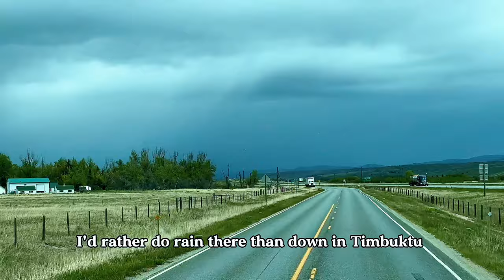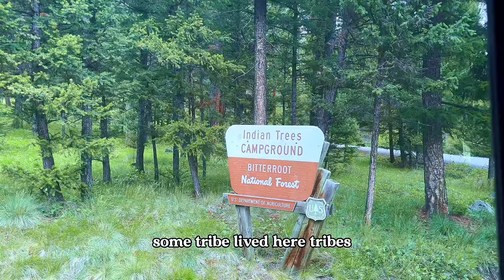TWO WRONGS AND CAME OUT RIGHT!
Travelingusa
rvingamerica